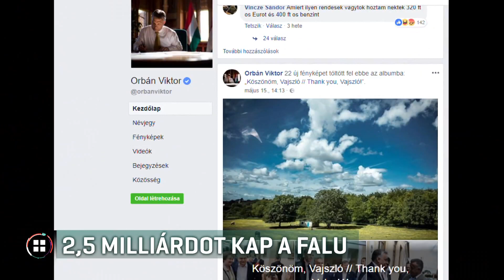2,5 milliárdot kap a falu 18-06-12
2 és fél milliárd forintot ad a kormány annak a baranyai falunak, amit Orbán Viktor a kampányban és a választások után is meglátogatott. A kormányfő már májusban is arról beszélt: köszöni a támogatást és megígérte, hogy ő is ad valamit cserébe. A 2,5 milliárd forintból ipartelepre és csatornázásra jut, de a kormány megvizsgálja egy tanuszoda építésének lehetőségét is. Az MSZP szerint politikai célokra használja a közpénzt a kormány.